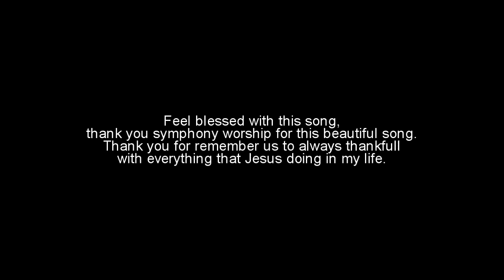Kubersyukur Bapa - Symphony Worship (Cover)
So blessed with this song, Kubersyukur Bapa by Symphony Worship.

Singer : Veneta and Veronica
Video : Theo, Johan

God bless you all! Merry Christmas!